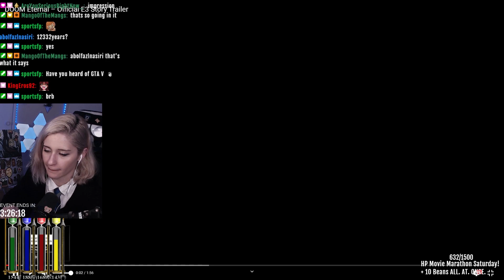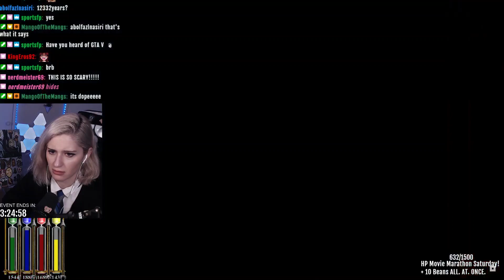Doom: Eternal E3 Trailer - REACTION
What kind on content would you guys like to see?